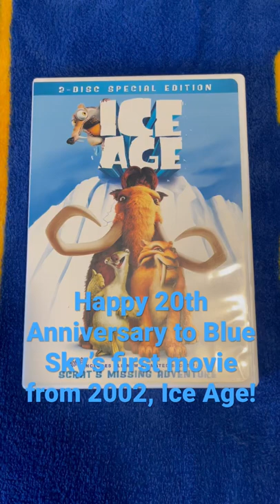Happy 20th anniversary to Ice Age! (2002)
On this day in 2002, Ice Age came out in theaters. Happy 20th Anniversary!